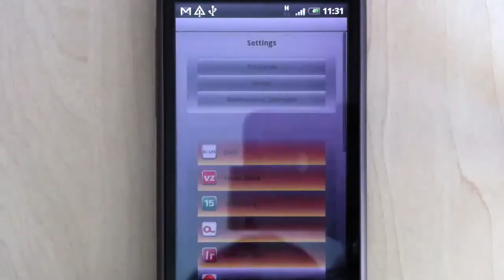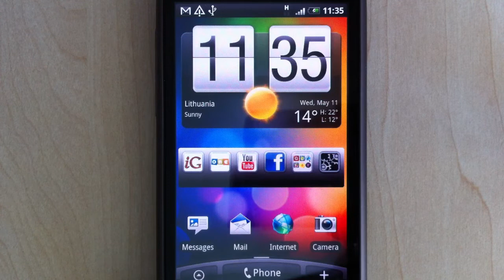Programėlė "Omnitel Valdiklis"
Iš esmės „Omnitel Valdiklis" nėra programėlė. Tai papildomas įrankis, atsirandantis telefono „namų" lange. „Omnitel Valdiklis" yra skirtas patogiai ir greitai pasiekti svarbiausias programėles ir tinklalapius.
 Telefono „namų" lange atsiradusiame valdiklyje „telpa" penkios nuorodos į pasirinktas programėles ir tiklalapius, valdiklis turi ir nustatymų mygtuką. Paspaudę mygtuką pasieksite valdiklio nustatymų langą, kuriame rasite visas siūlomas programėles bei nuorodas. Programėles galite išsirinkti po vieną arba pasirinkti vieną iš trijų siūlomų kotegorijų (Naujienos, Verslui, Bendravimas) ir valdiklis automatiškai parinks aktualias programėles.
 „Omnitel Valdiklis" tikrai naudingas įrankis. Dažniausiai lankomus tinklalapius ir svarbiausias programėles jis padės pasiekti itin greitai ir patogiai. Taip pat valdiklis pravers tiems, kurie neturi daug laiko ieškoti naudingų programėlių.

Būtinai parekomenduokime šią programėlę savo draugams ir pažįstamiems!